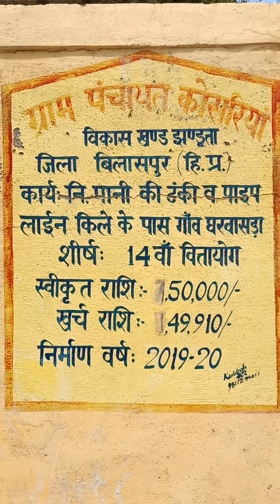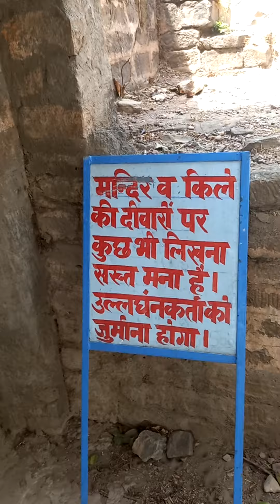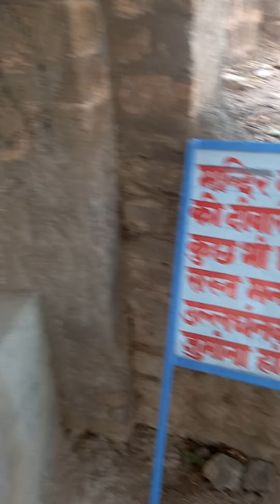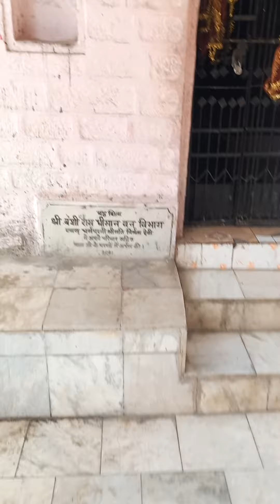Unknown Kila in Himachal pardesh